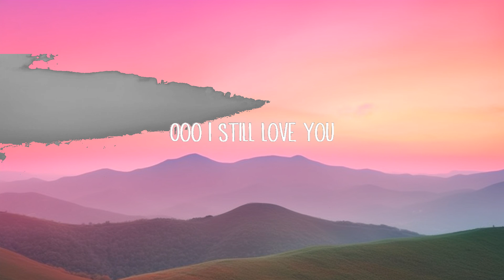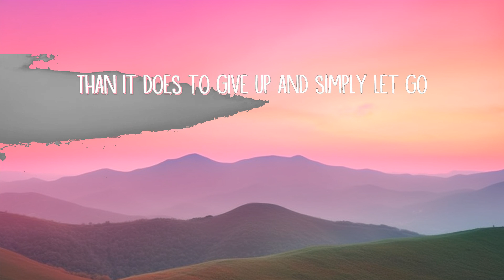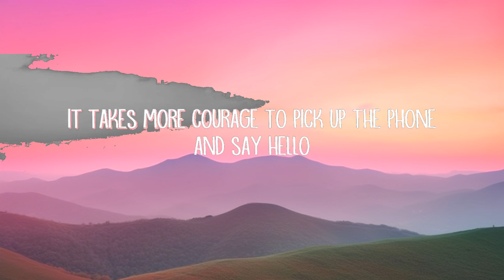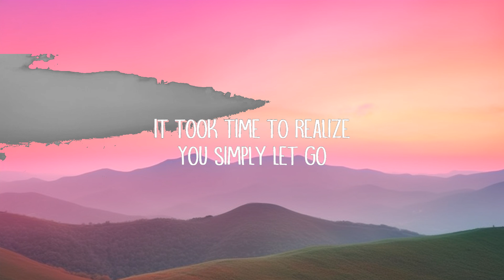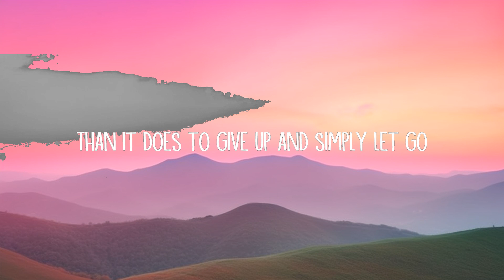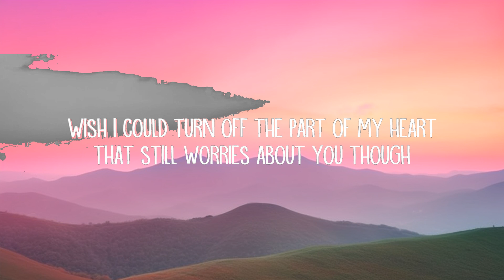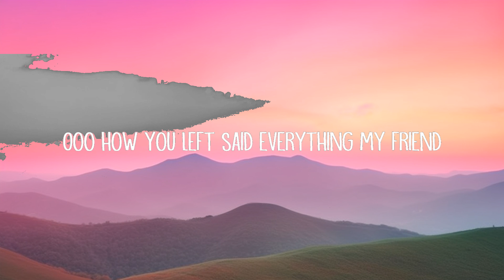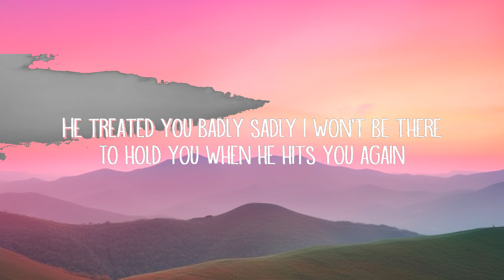Stevie Rae Stephens - I Still Love You (Lyrics) | ISLAM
Stevie Rae Stephens - I Still Love You (Lyrics)